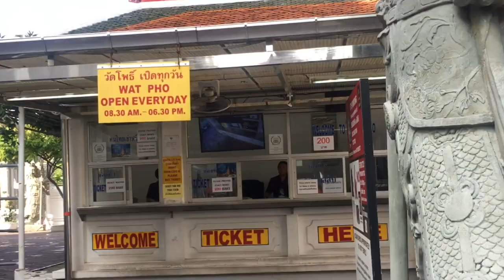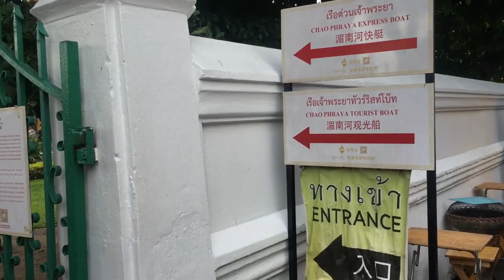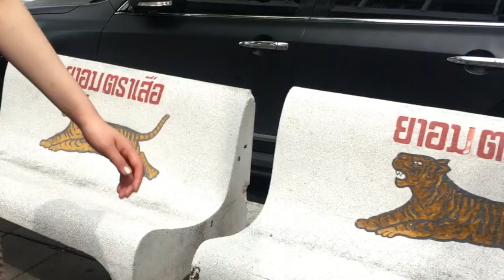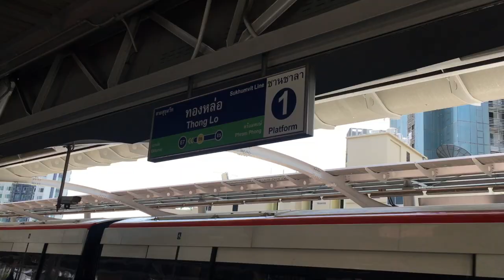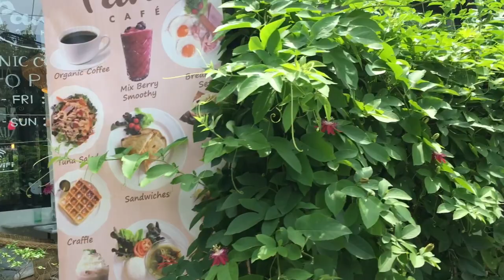【vlog】タイ旅行紀２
タイ旅行の２日目です。
ワット・ポー/ワット・アルン/カフェ巡り。